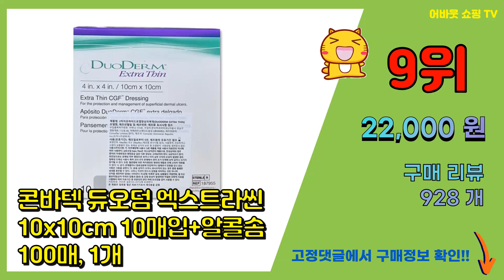듀오덤 추천 판매순위 Top10 || 가격 평점 후기 비교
❤️❤️❤️요즘 가장 많이팔린 듀오덤 추천❤️❤️❤️

[00:01]
10위. 마데카솔 마데카 습윤 밴드 혼합형, 3세트 [10,270원]

[00:06]
9위. 콘바텍 듀오덤 엑스트라씬 10x10cm 10매입+알콜솜100매, 1개 [22,000원]

[00:11]
8위. 듀오덤 엑스트라씬 10매입 + 한신 소독용 알콜솜 20매입, 1세트 [22,000원]

[00:16]
7위. 코멧 하이드로콜로이드 습윤밴드, 5개입, 1개 [7,500원]

[00:21]
6위. 제이웨이브 듀오덤 스팟패치, 48개입, 1개 [6,300원]

[00:26]
5위. 제이웨이브 듀오덤 스팟패치, 48개입, 2개 [11,830원]

[00:31]
4위. 듀오덤 콘바텍 엑스트라 씬 습윤 폼 드레싱 재생밴드 2p, 1개 [6,300원]

[00:36]
3위. 듀오덤 엑스트라씬 밴드 10p, 1개 [19,690원]

[00:41]
2위. 듀오덤 엑스트라 씬 밴드 + 의료용 가위, 10개입, 1세트 [23,500원]

[00:46]
1위. 듀오덤 엑스트라 씬 10p, 1개 [19,400원]